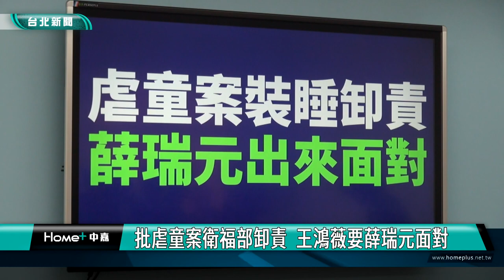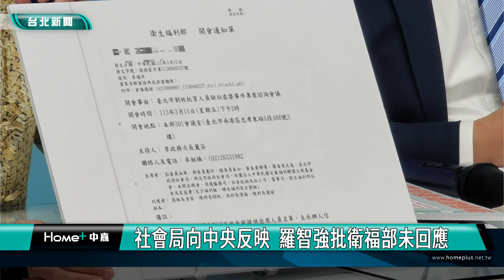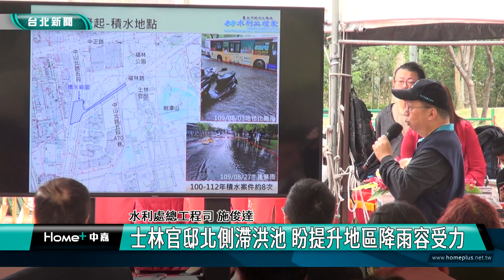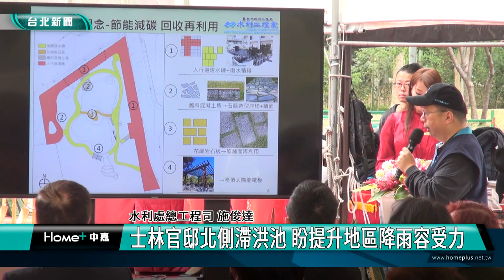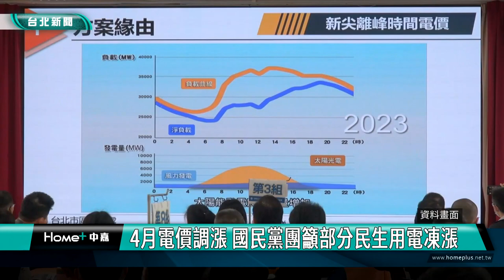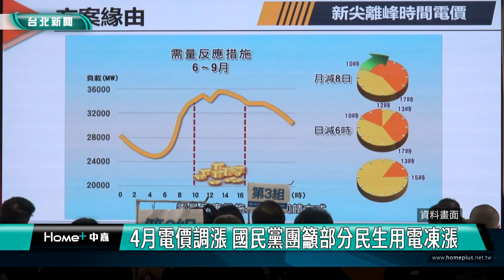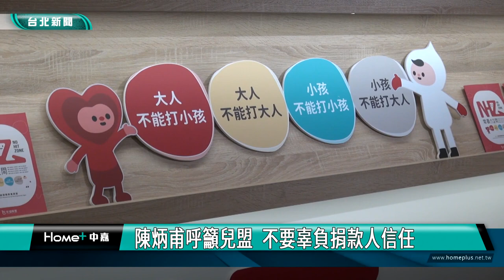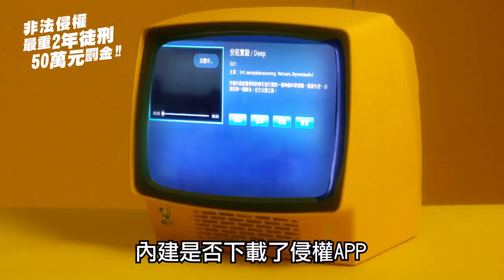中嘉新聞1130318 台北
00:20 北台四縣市合作平台-修補社會安全網 基北北桃共提兒童保護7+1
09:48 批虐童案衛福部卸責  王鴻薇要薛瑞元面對
16:23 台北花伴野餐熱鬧登場 賞花.市集.美食體驗
22:22 士林官邸北側滯洪池 盼提升地區降雨容受力
30:01 全台最大純白海芋田-陽明山竹子湖海芋季 白色情人節浪漫開跑
35:27 4月電價調漲 國民黨團籲部分民生用電凍漲
42:08 保母虐童案  陳炳甫批新北市府講五四三
48:57 強強攜手 造福病患-百年藥廠百靈佳殷格翰與長庚簽臨床試驗MOU
53:21 海軍敦睦遠航艦隊到基隆港 開放參觀萬頭鑽動

臉書追起來
Home 中嘉- 吉隆有線電視

趣聞不漏接
吉隆官網(中嘉新聞)

喜歡看電視?